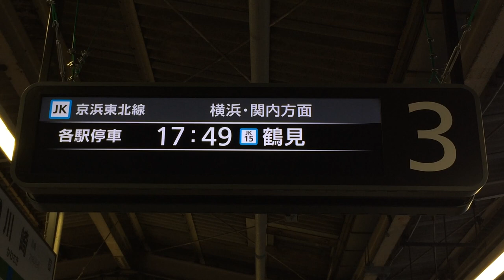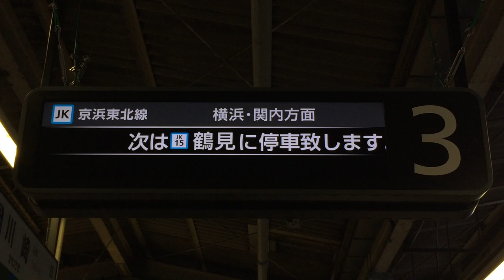JR川崎駅3番線 ホーム 発車標(ディスプレイ) その1